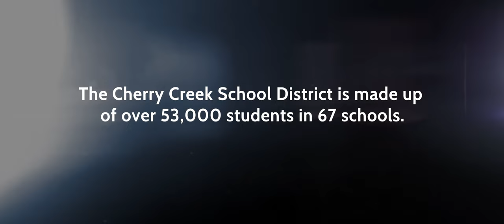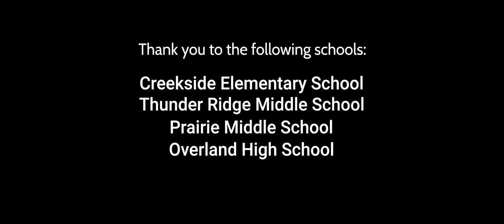The Power of One: Cherry Creek Schools Foundation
The Power of One: Cherry Creek Schools Foundation Gala 2024